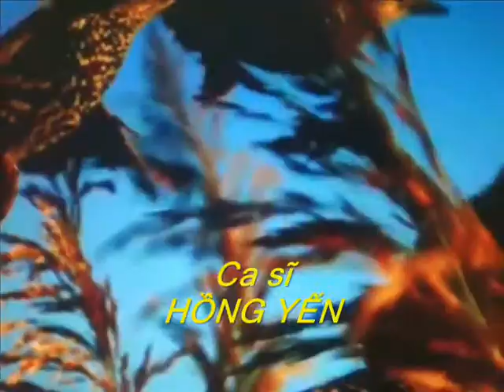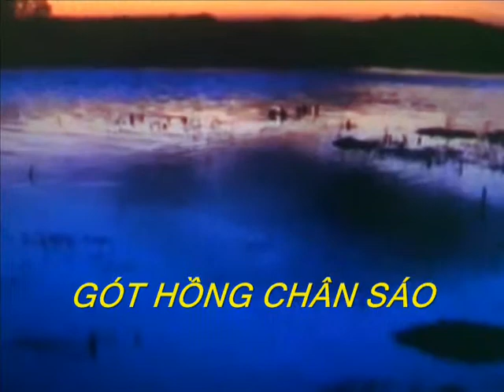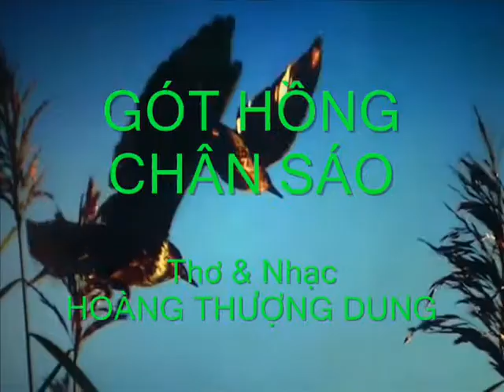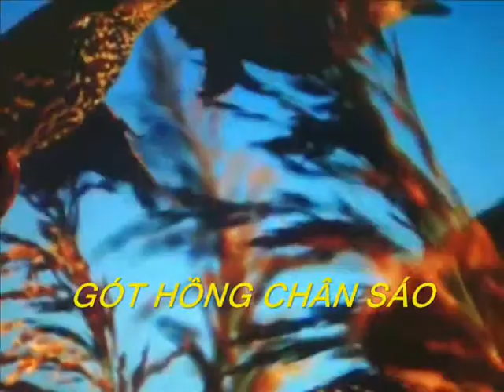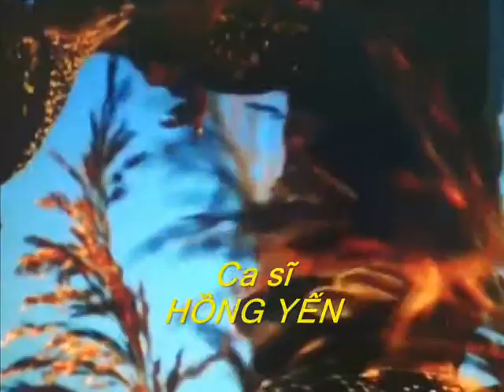HTD_GÓT HỒNG CHÂN SÁO_HongYen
GÓT HỒNG CHÂN SÁO
Thơ & Nhạc Hoàng Thượng Dung - Ca sĩ Hồng Yến